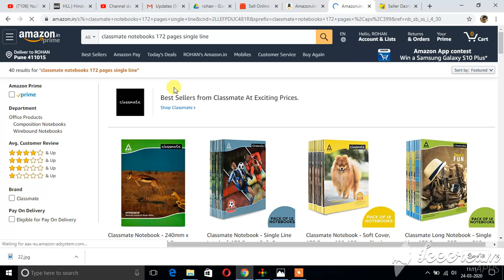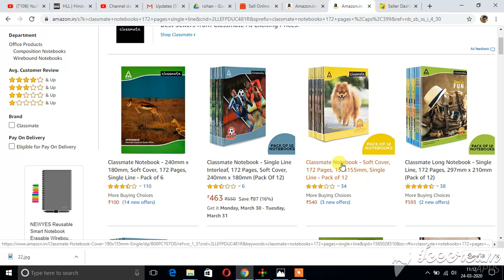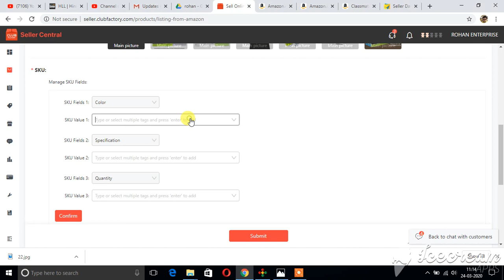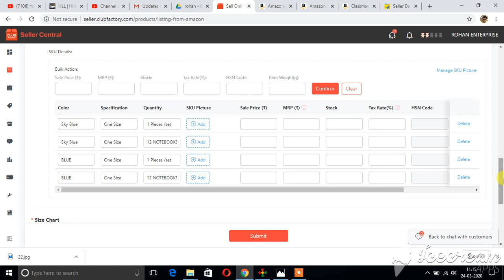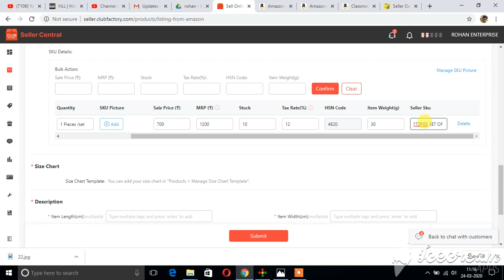CLUB FACTORY BRAND ADD TAX RATE FILL SELLER PORTAL 24 MARCH 2020